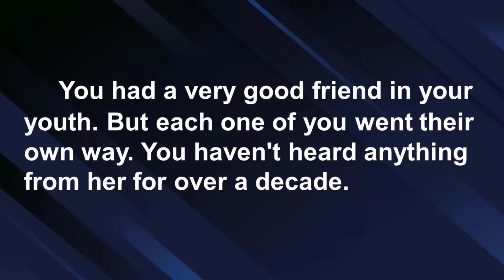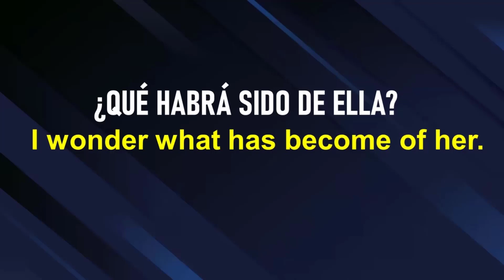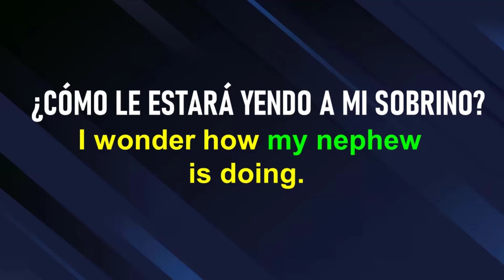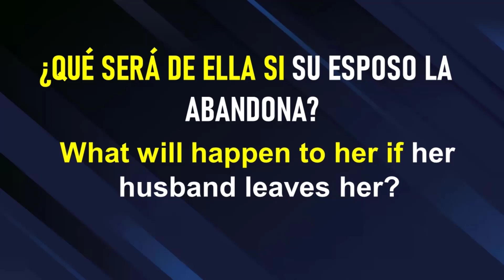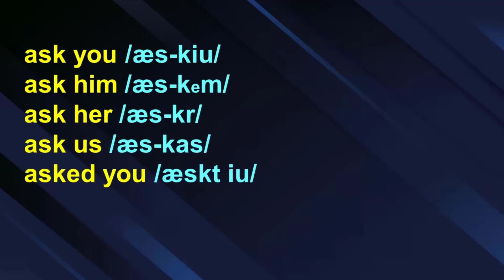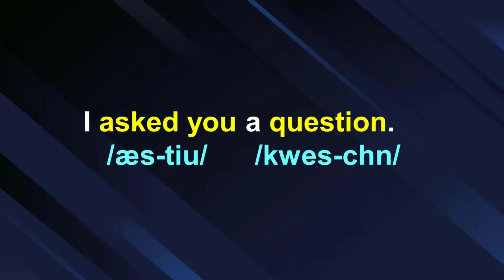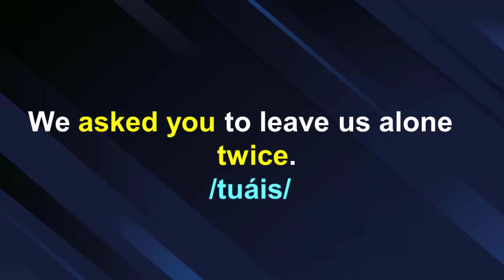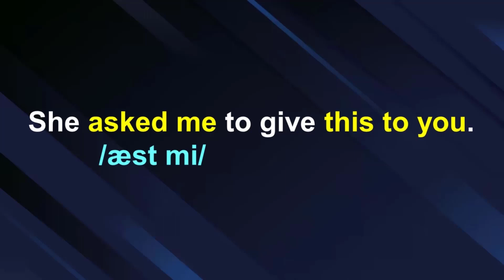¿SABES cómo decir en INGLÉS: "¿QUÉ SERÁ DE ELLA?"